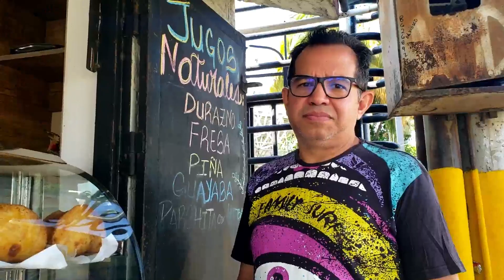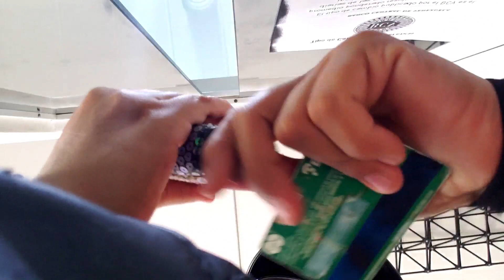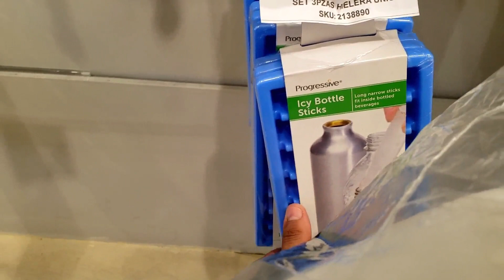VAMOS A PUERTO LA CRUZ /UN DÍA DE VLOG/ MI VIDA EN VENEZUELA (penny vlogs)